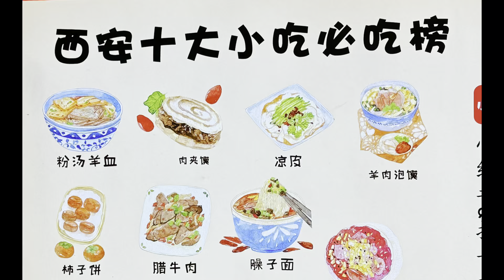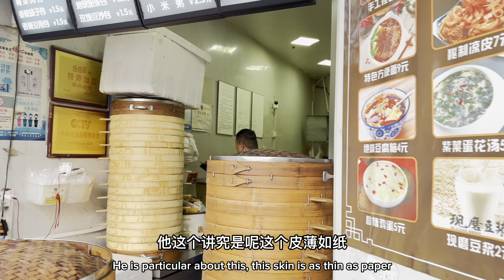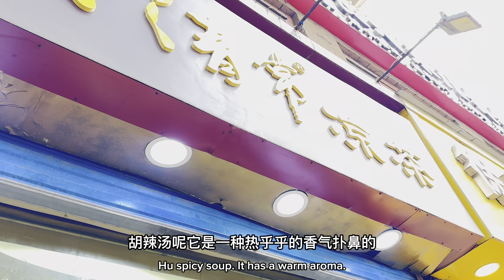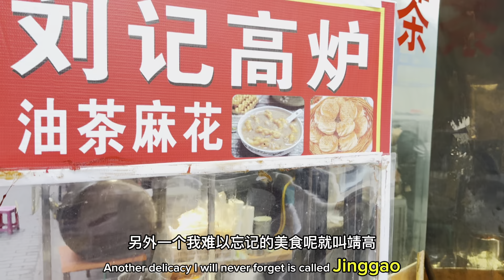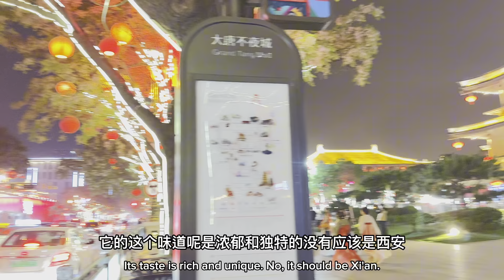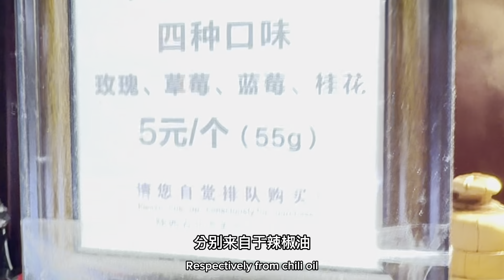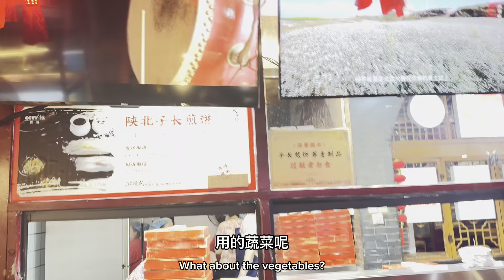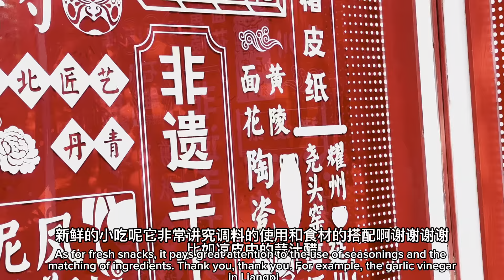【半夜餓得睡不著😂西安小吃忘不掉】Delisious Xi’an Roadside Food make me Sleepless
西安的路邊小吃豐富多樣，非常有特色。一些經典的小吃包括：

 1. 肉夾饃 - 被稱為“中國漢堡”，夾著燉煮入味的臘汁肉，外皮酥脆，內餡香濃。
 2. 涼皮 - 麵筋涼皮、米皮涼皮，各有風味，佐以辣椒油、醋和蒜水，清涼爽口。
 3. 羊肉泡饃 - 把饃掰成小塊泡在濃郁的羊肉湯里，加入粉絲和香菜，味道濃郁。
 4. 胡辣湯 - 一種早餐湯品，辣味十足，裡面有牛肉、粉絲、豆腐等配料。
 5. 冰峰汽水🥤酸甜解渴，非常適合在吃辣的小吃時搭配。

等等…😀

你最喜歡哪種？還是說有其他的推薦？

Xi'an's roadside snacks are rich, diverse and very unique. Some classic snacks include:

 1. Roujiamo - Known as the "Chinese burger", it is stuffed with stewed meat in cured sauce. It has a crispy exterior and a rich filling.
 2. Liangpi - Gluten Liangpi and Rice Liangpi, each with its own flavor, is served with chili oil, vinegar and garlic water, which is cool and refreshing.
 3. Mutton soaked buns - Break the buns into small pieces and soak them in the rich mutton soup. Add vermicelli and coriander for a rich flavor.
 4. Hu spicy soup - a breakfast soup that is very spicy and contains beef, vermicelli, tofu and other ingredients.
 5. Bingfeng Soda🥤 Sweet and sour to quench thirst, perfect for pairing with spicy snacks.

Etc…😀

Which one do you like best? Or do you have any other recommendations?